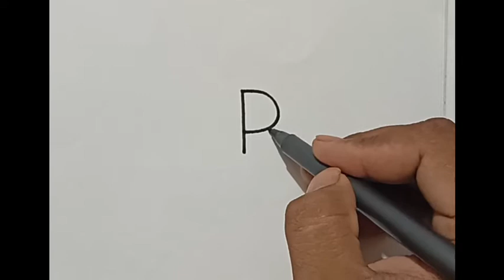How To Turn R into a Cute Girl with Sketing - easy for beginners step by step - Sahni Art Academy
How To Turn R into Cute Girl with Sketing  easy for beginners step by step
Sahni Art Academy
girl Sketing easy drawing